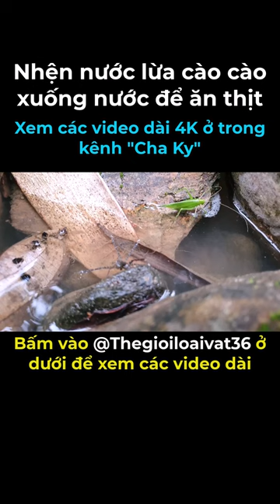Nhện nước chỉ đường cho cào cào xuống nước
Nhện nước chỉ đường cho cào cào xuống nước shortsCuộc.
 sống của những con vật bé nhỏ ngoài cánh rừng, ngoài bờ suối. Hãy cùng hòa mình vào thiên nhiên, vạn vật với những bí mật kỳ diệu của thế giới động vật và hoa lá. Âm thanh của thiên nhiên, núi và suối. Bạn sẽ thấy tâm hồn mình vô cùng trong sáng. Mình sẽ mang đến cho các bạn những video hay, thư giãn xả stress, để tinh thần thoải mái, học tập và làm việc hiệu quả.
Chúc bạn thư giãn và bình an với những video trong kênh Cha Ky!